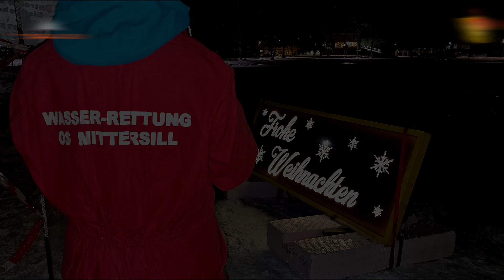Christbaumtauchen Mittersill 17 12 2022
Wasserrettung Mittersill